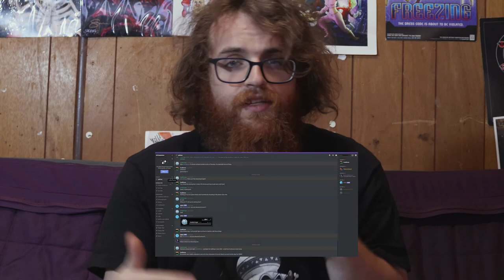RWBY Volume 7 Chapter 9 : As Above, So Below | Axel Grave ReaXtions | Reaction Video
Treachery, Deceit, Incompetence….what else did we expect.